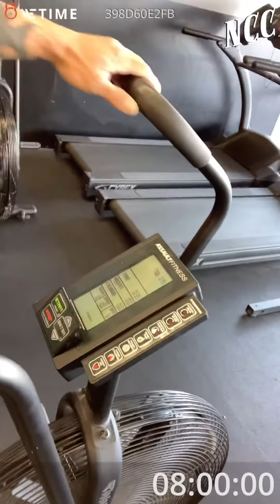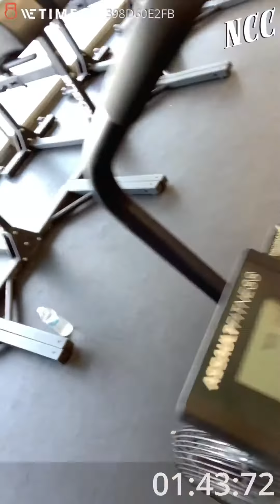NCC 2020 Online Qualifier 20.4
Gerald Andres
Scaled Men
Certus Crossfit
NCC 2020 Online Qualifier 20.4 Hot Mess